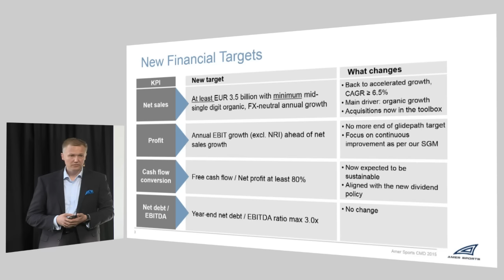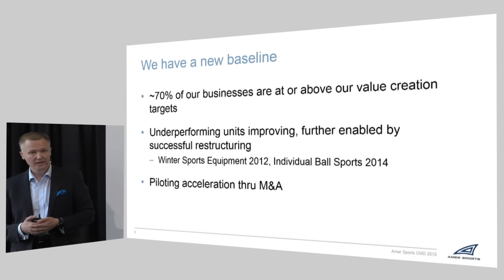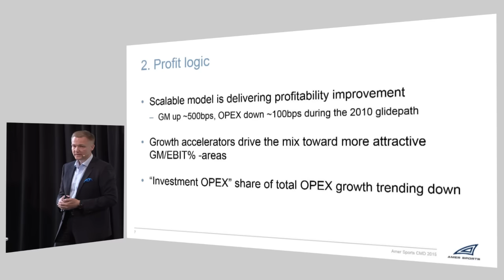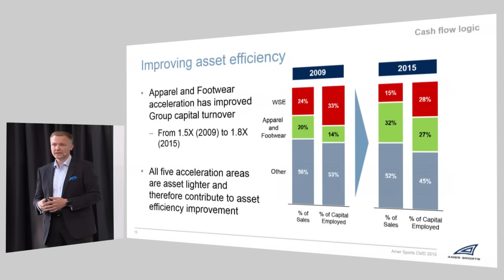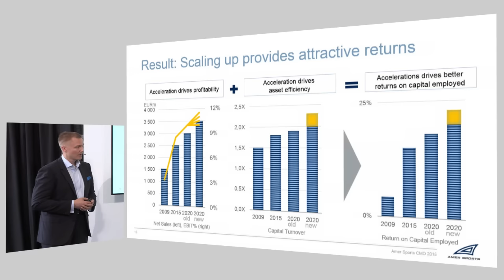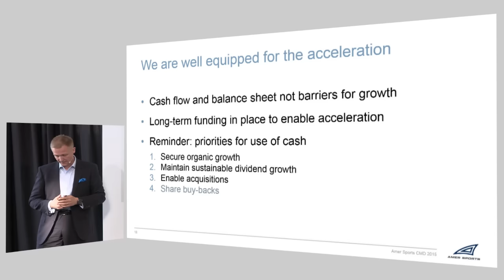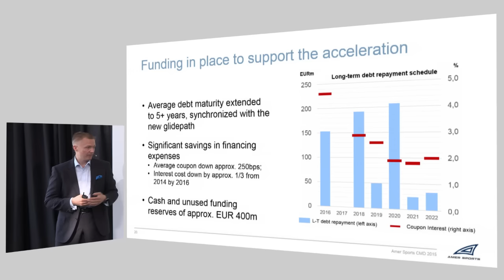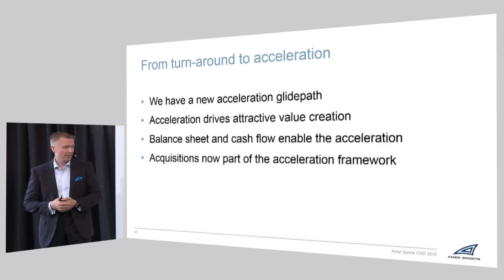Amer Sports CMD 2015, CFO Jussi Siitonen